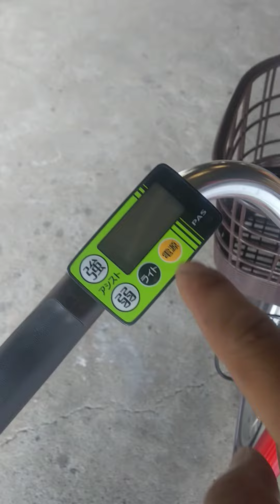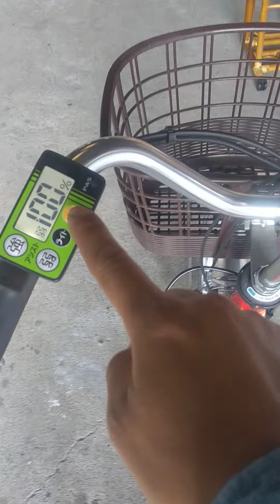2020年9月30日